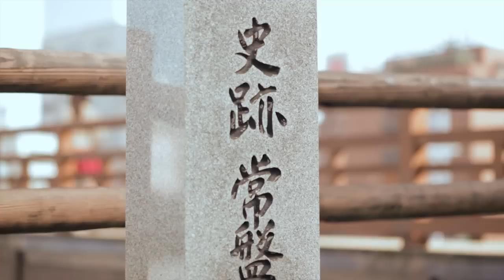見る・知る・食べる 北九州まるかじり！03歴史浪漫 北九州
江戸時代の面影残る歴史の道－長崎街道を紹介します。
また、グルメコーナーでは関門海峡たこを使った「たこ焼き」、市内に多く店がある「ロールケーキ」を紹介します。